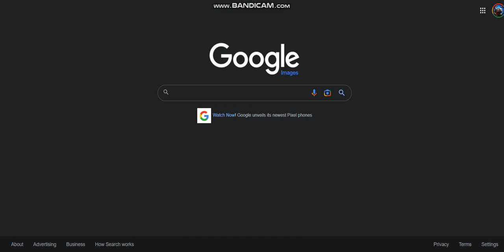Visiting Google Images